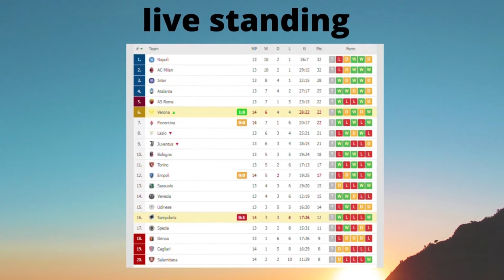Sampdoria vs Verona 1-1 - Extended Highlights